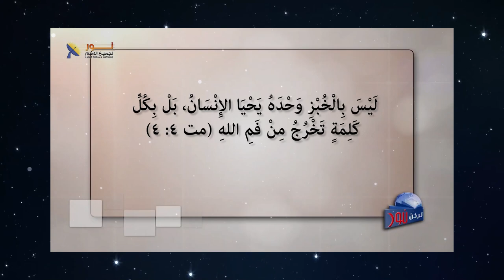625 كيف أقترب إلى الله بشكل عملي ؟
كيف أقترب إلى الله بشكل عملي ؟